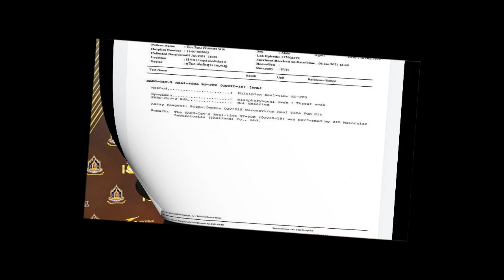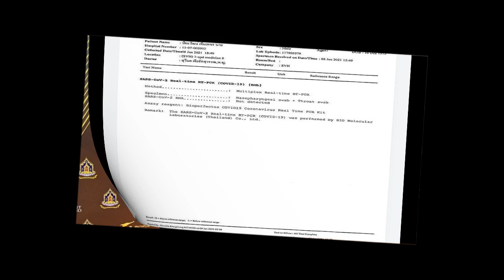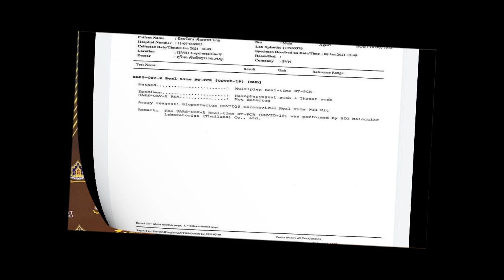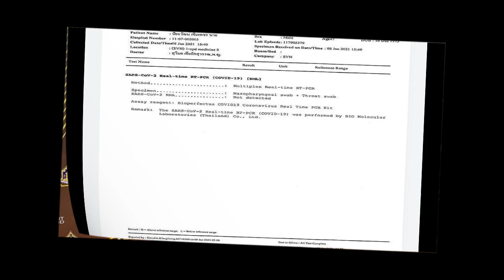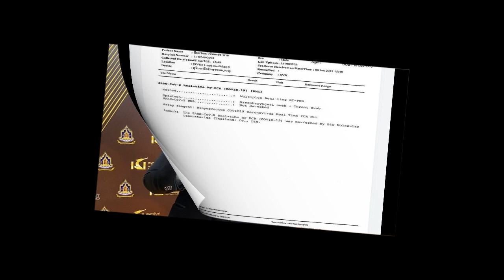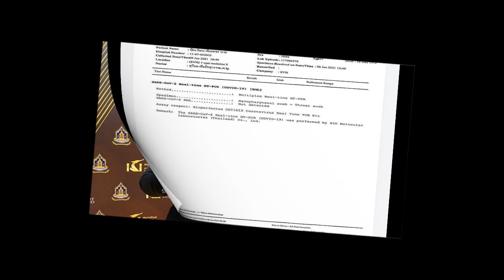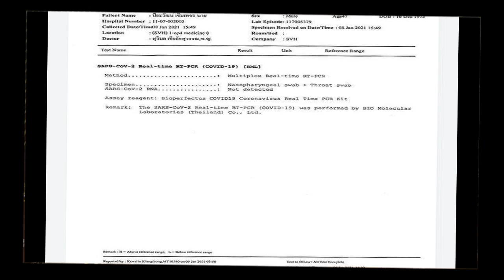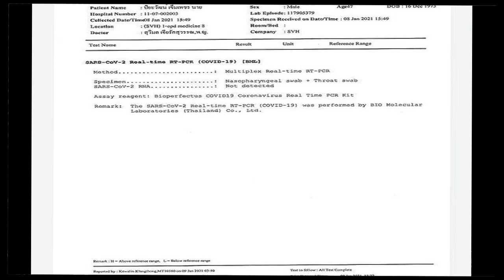พีเค ปิยะวัฒน์ รับดวงซวยโดนกล่าวหาติดโควิด ชินเจอสายตารังเกียจ